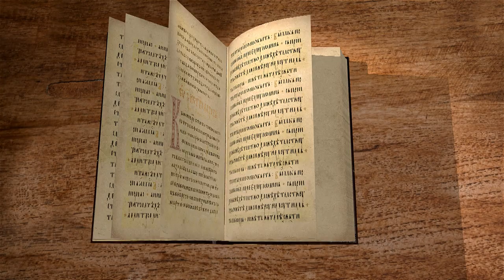Евангелие от Матфея. Глава 22. Сергей Худиев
Мы продолжаем чтение Евангелия от Матфея вместе с Сергеем Худиевым. В 22-й главе Христос продолжает обличение фарисеев и саддукеев, а те пытаются хитростью искусить Его. Толкование притчи о брачном пире, как воздавать кесарю кесарево, а Богу Божие, о загробной жизни, двух главных Заповедях и о Божественном достоинстве Иисуса Христа - обо всём этом идёт речь в главе, разбираемой в лекции Сергея Худиева.